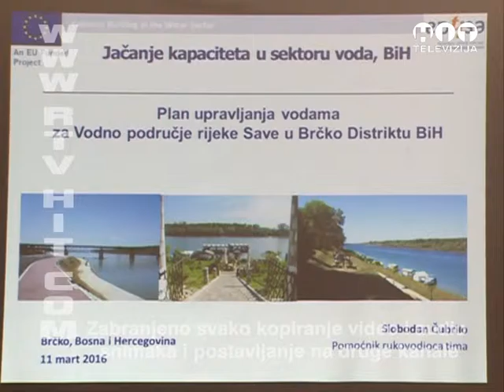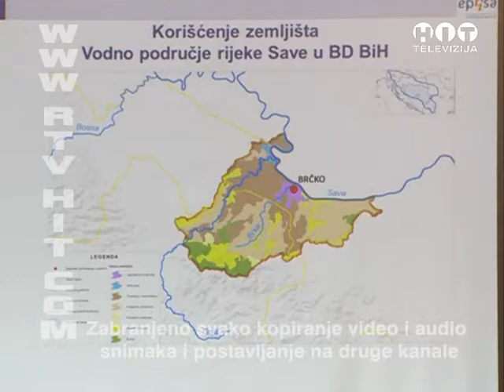OBJEKTIV Nacrt zakona o upravljanju vodama Strucna rasprava RTV HIT